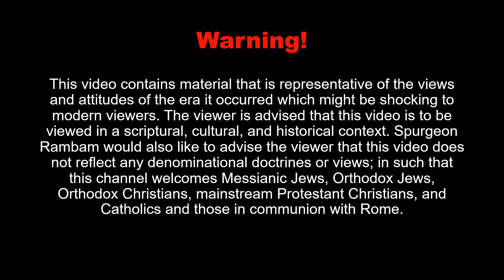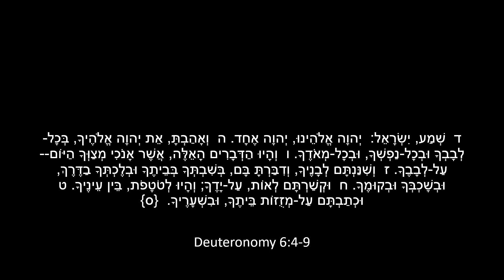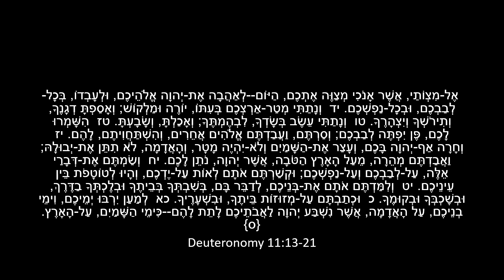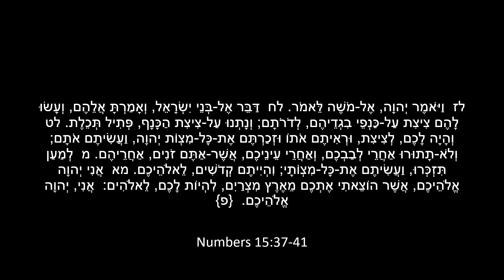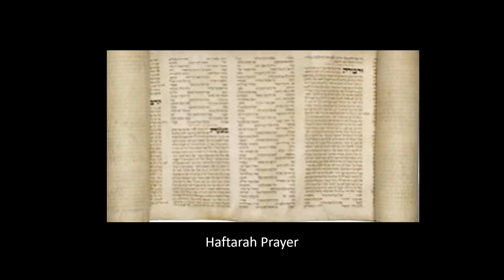Latest Shachrit Second Sunday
This is the morning synagogue service for March 5, 2023. As the Zmanim are the liturgical hours in Judaism, this video and the related videos will show most of the daily prayers said.